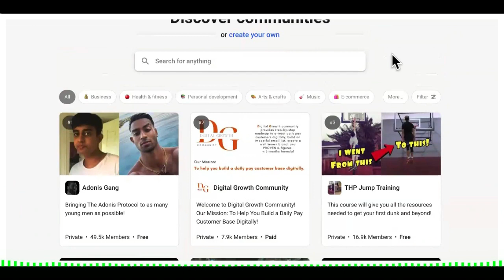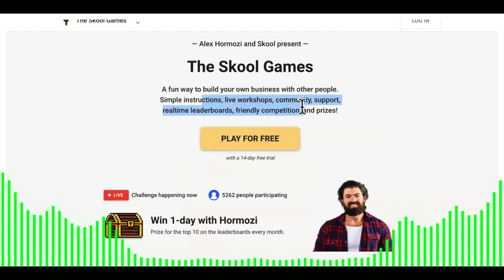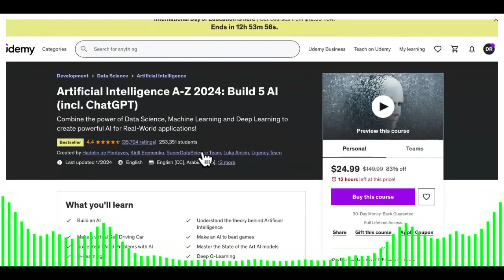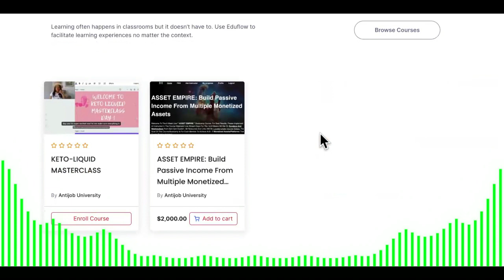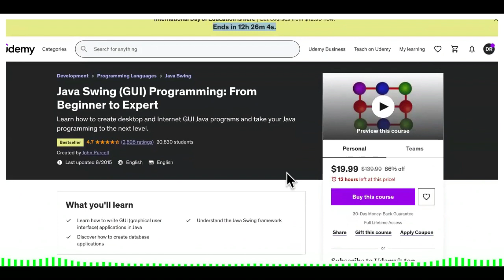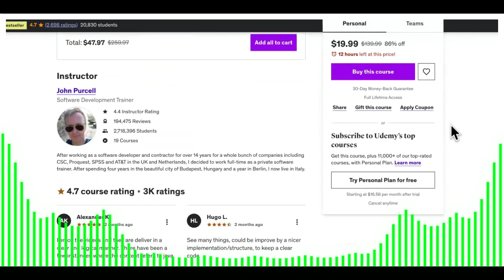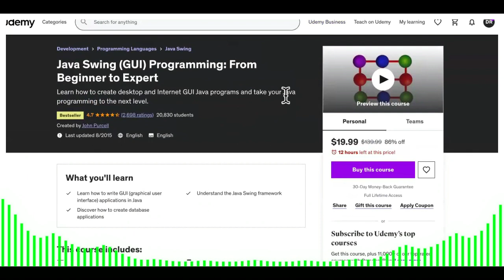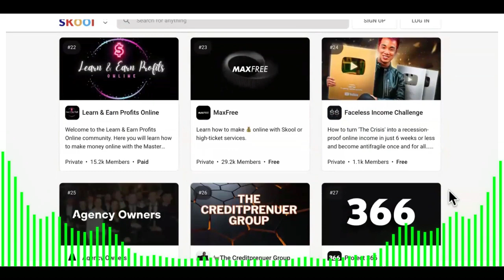Alex Hormozi + Sam Ovens Launch Skool Games! Which Skool Features Guarantee You'll Make $10,000?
Skool Games from @AlexHormozi  and Sam ovens Skool platform claims to be the fastest way to make $10,000 per month as a beginner. Alex seems to be pretty serious and he's invested in Skool. He even went as far as to create an entire channel dedicated to Skool here... @AlexHormozi-SkoolGames  So if you want to know how to make money with Skool, watch this video. We even go over a few other alternative platforms to upload your courses to or grow your communities.